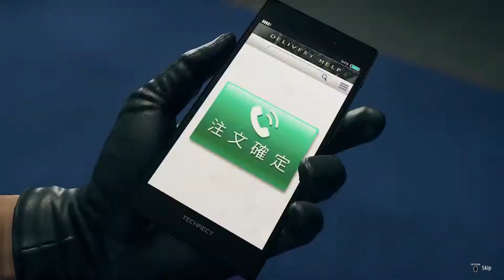Majima and Saejima Boss - Yakuza Like A Dragon